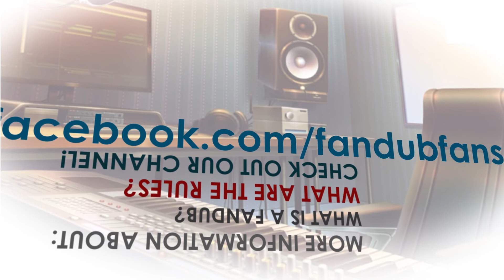Announcement Abunai Fandubbing Compo 2022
Our official announcement regarding the Abunai Fandubbing Compo 2022 (Take 5).